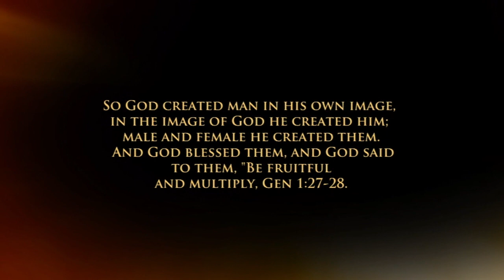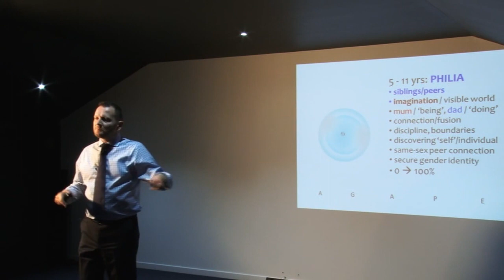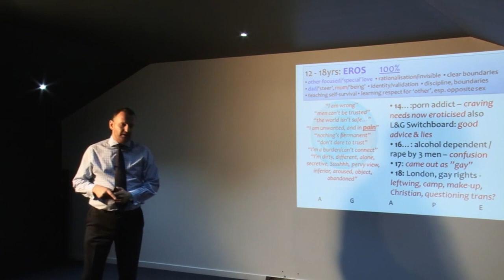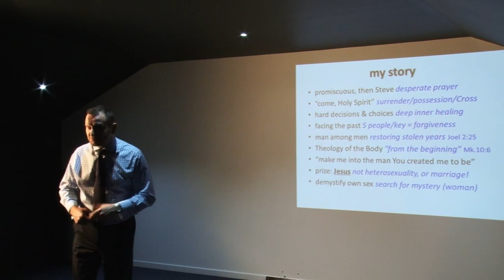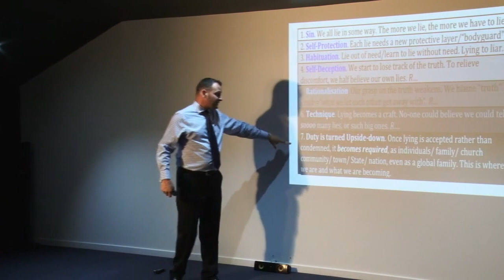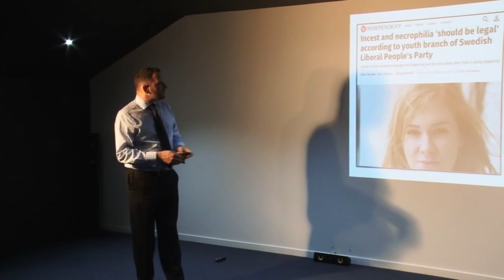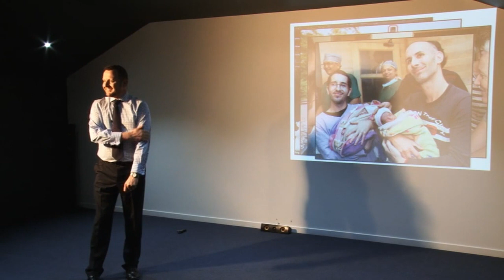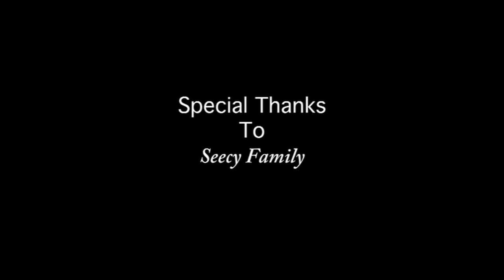Making Sense of a Sex-Saturated Society - James Parker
Are you concerned about the overt sexualization of society? Have you ever wondered why some nations have recently begun to embrace and celebrate sexual concepts previously unheard of such as transsexualism and same-sex marriage? Do you want to try and better understand your own sexual identity, or that of a loved one?

In this vibrant presentation, James Parker shares from his experience of walking alongside literally hundreds of men and women in their sexual pain and confusion, sharing some of the common themes that are increasingly being silenced in the public square today.

Speaking also from his own experience, having lived a long-term committed homosexual relationship and then a heterosexual relationship, he brings common sense to many of the challenges facing a society saturated by sex.